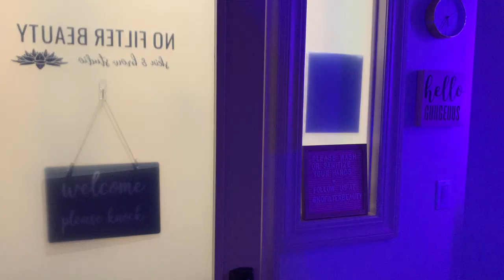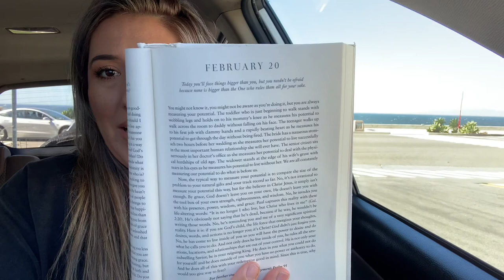How To Cope With Toxic Social Media || VLOG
Don't forget to check out my blog for a more detailed post on this experience and for more things Grace and Lipstick.
xoxo Aly